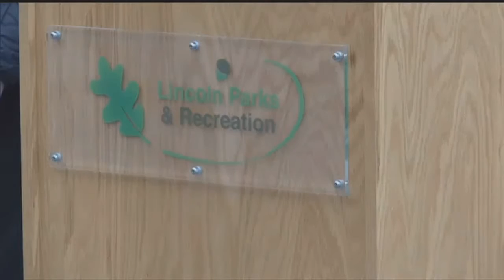National Day of Service recognized locally